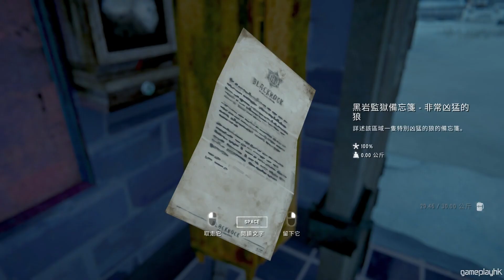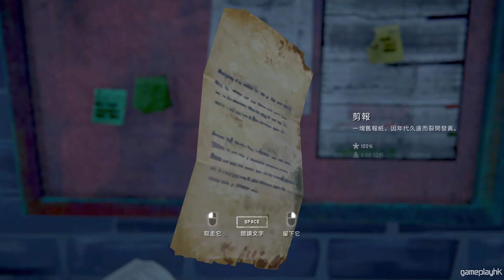#20 搜索醫療物資《The Long Dark》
今次同大家玩一隻設定相對真實嘅求生遊戲。game入面冇怪物、冇輻射，我哋要面對嘅只有大自然同野生動物，可能仲會有威脅到我哋生命嘅人類。究竟喺冰天雪地之下要點樣求生呢，等我哋一齊試下啦~